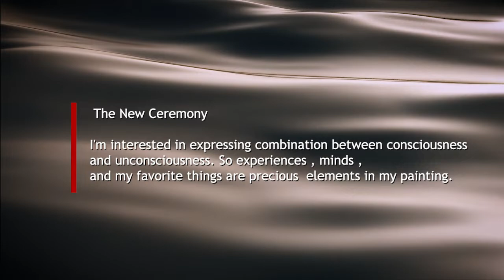27 2022 KASC 박장미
2022_KASC_Online Gallery